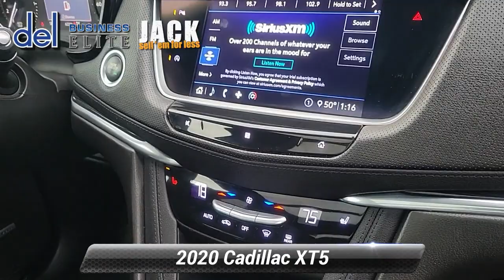Used 2020 Cadillac XT5 Premium Luxury AWD, Paoli, PA 19301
Del Chevrolet

Our Shadow Metallic 2020 Cadillac XT5 Premium Luxury AWD rewards you with an upscale driving experience on every trip you take! Powered by a 3.6 Liter V6 that delivers 310hp connected to an innovative 9 Speed Automatic transmission for an energetic performance. Our All Wheel Drive SUV also provides confident handling and scores near 25mpg on the highway as it shows off elegant proportions that are enhanced by jewel-like LED lighting, an Ultraview sunroof, heated power-folding mirrors, a hands-free liftgate, and bold alloy wheels.
*P*
With plenty of legroom, the spacious Premium Luxury trim cabin is refined and versatile with leather heated front seats, a leather heated steering wheel, dual-zone automatic climate control, keyless ignition/entry, remote start, and high-tech infotainment anchored by the Cadillac User Experience with a central touchscreen, wireless charging, voice command, WiFi capability, Apple CarPlay, Android Auto, Bluetooth, and Bose audio to upgrade your listening experience.
*P*
Our Cadillac surrounds you with technology to give you peace of mind, too, so automatic emergency braking, blind-zone alert, lane-keeping assistance, forward collision warning, and front and rear parking sensors are all on board. Designed to accommodate your needs while expressing your distinctive sense of style, this XT5 is a superb choice. Save this Page and Call for Availability. We Know You Will Enjoy Your Test Drive Towards Ownership!

[RLVID:5973:a7ae197d16026106:fbf0a96783cc97e1:1]